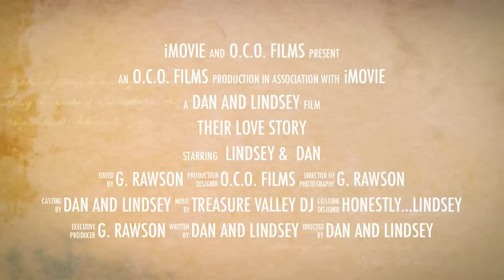Dan and Lindsey Trailer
Wedding trailer for Dan and Lindsey's wedding video.